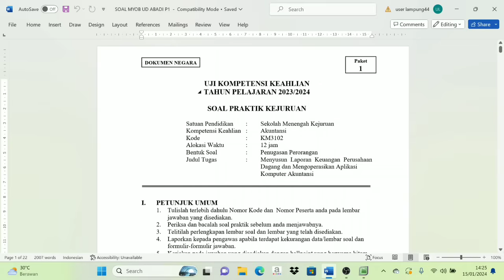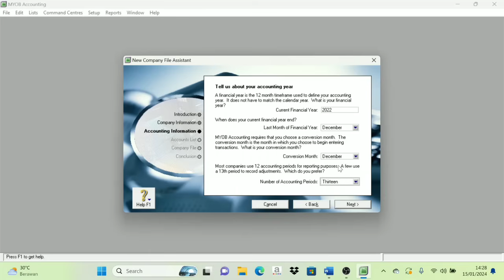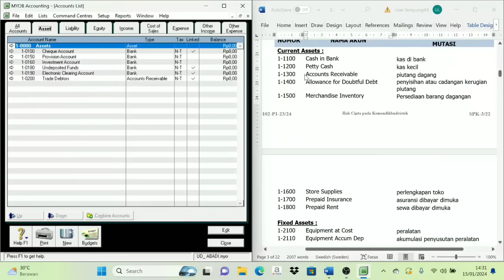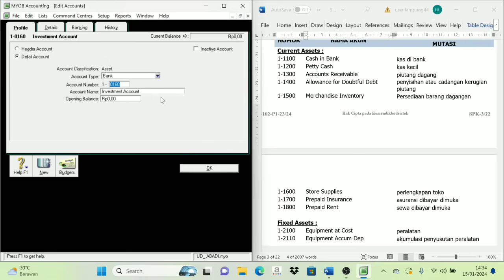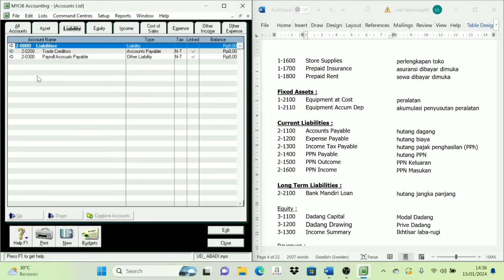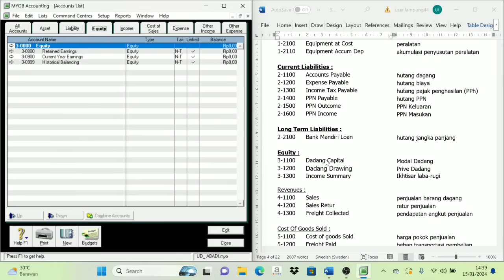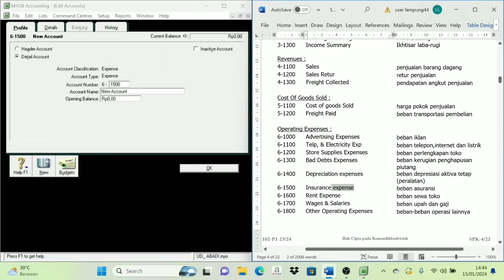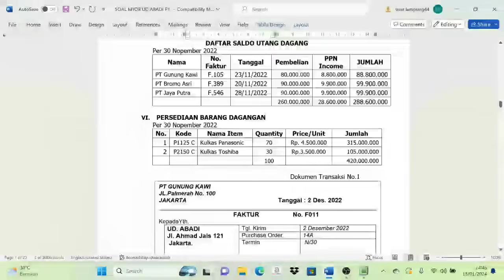MYOB UD. ABADI UKK 2024 || Entry Data Awal dan Data Akun || Part. 1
Video tutorial ini dibuat dengan tujuan untuk membantu siswa/i dalam persiapan menghadapi uji kompetensi kejuruan. semoga dengan tutorial ini bisa membantu dalam proses pembelajaran bagi siswa khususnya jurusan akuntansi.
bagi yg.membutuhkan soal untuk belajar bisa hubungi Telegram "buana79" nti soalnya bisa dikirim lewat telegram..🙏

atau bisa bergabung di chanel youtube buana79 untuk mendapatkan informasi terkait dunia akuntansi. yuk gabung disini :